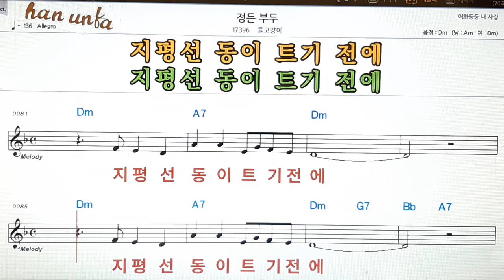정든부두/들고양이👍노래 반주, 코드 악보,가라오케💋Karaoke*Sheet Music*Chord*MR